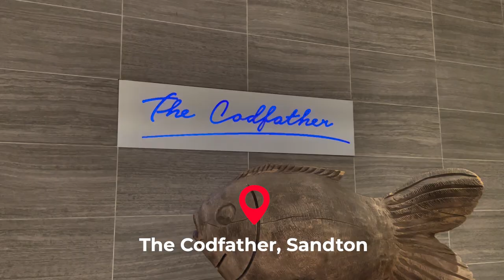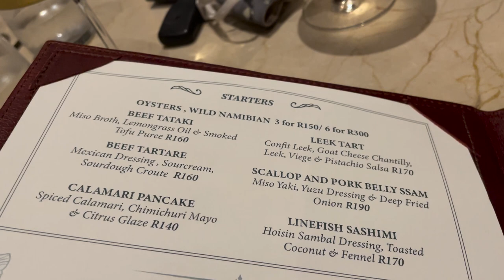VLOG: Dinner at Shortmarket Club and A Few Birthday Parties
Hey baby! I'm trying to be consistent with the vlogs cause I know you guys enjoy them. Join me over a couple of days while I celebrate a couple of friends' birthdays and my bestie drops in town, and we have dinner at Shortmarket Club. Enjoy!

Love,
Toolz